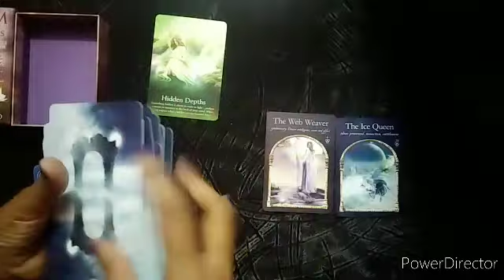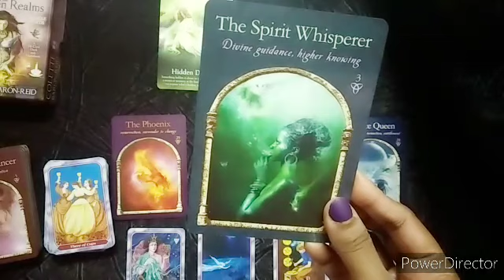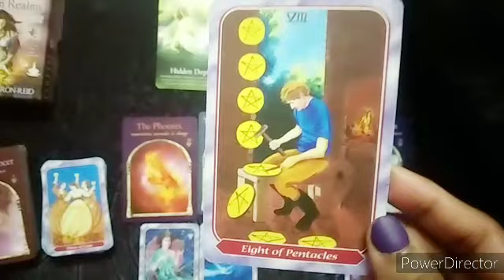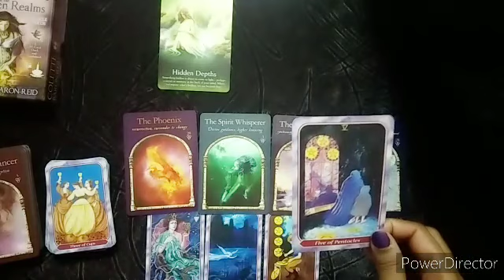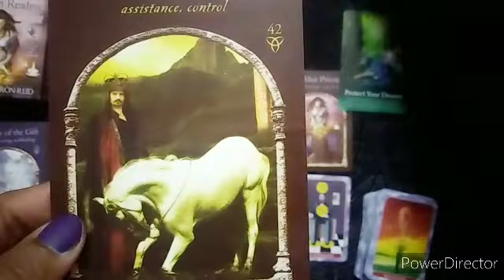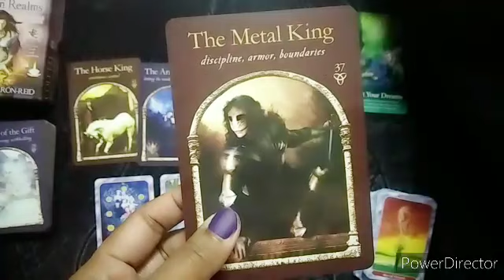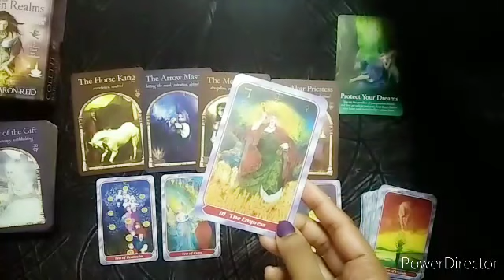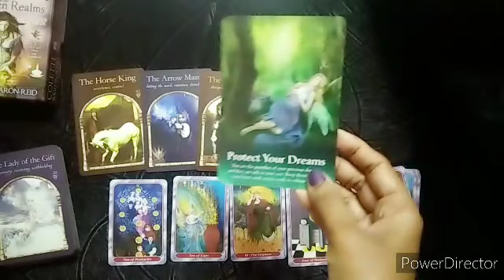aapki past life aur uska Is jivan per asar tarot card reading। आपका पिछला जन्म व उसका असर।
💛🔮Time Stamp 🔮💛

   Pile💙0:55

2pile 💚11:26

This video is about aapke past life aur uska Is jivan per asar tarot reading hindi

May GOD Angels Bless You All 🧚